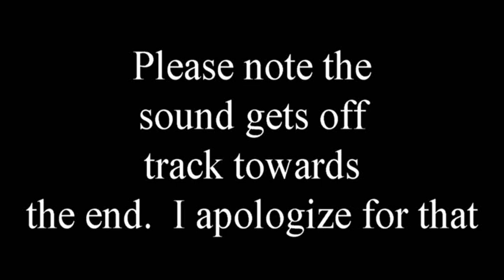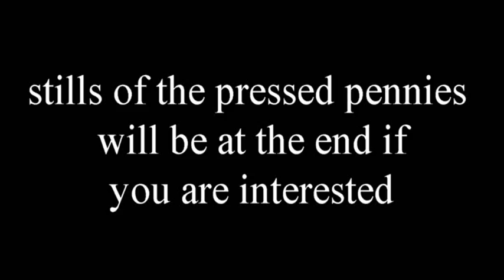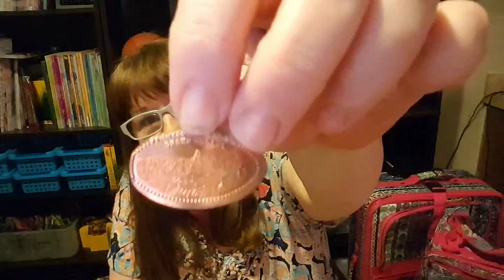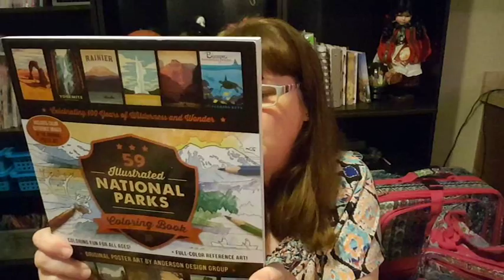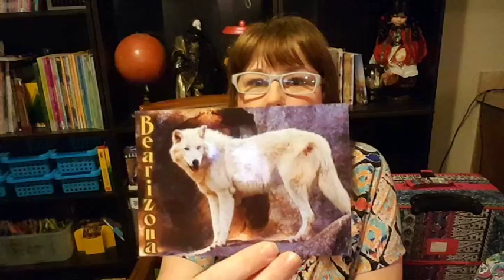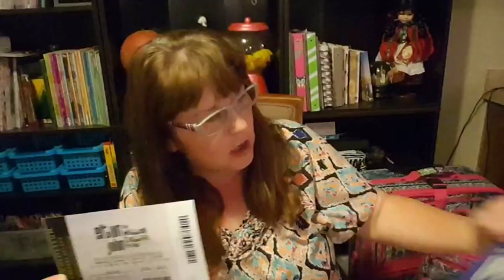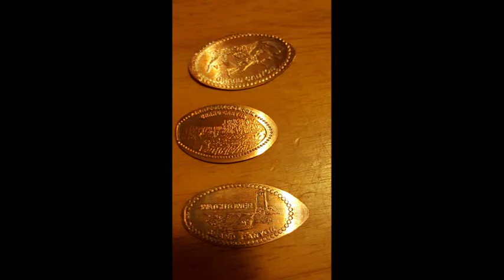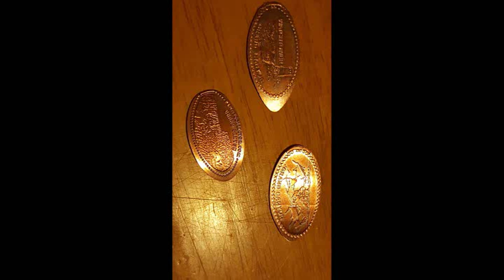las vegas and grand canyon haul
I got to go to the Grand Canyon and Las Vegas October 2016.  Here are the goodies I brought back, along with 2000+ photos and videos.  No worries the photos and videos are not in this souvenir haul lol